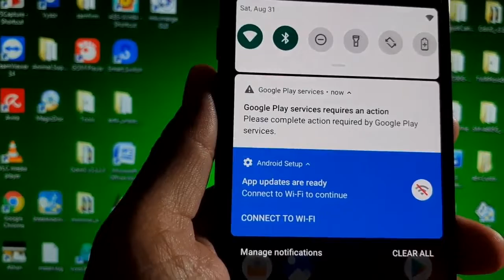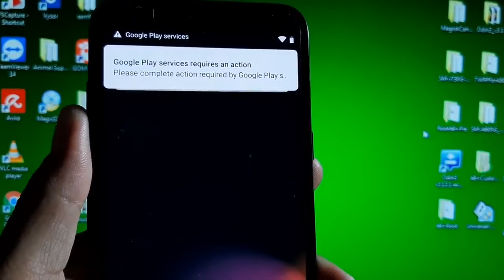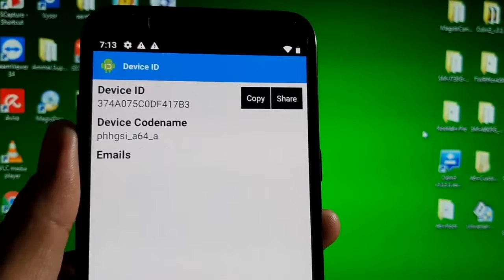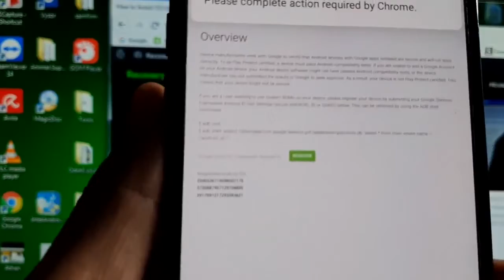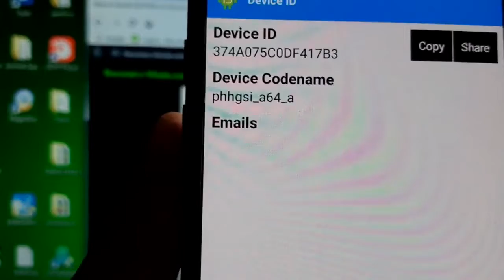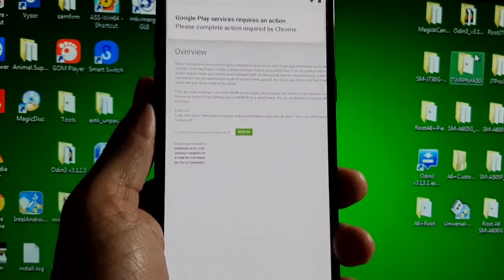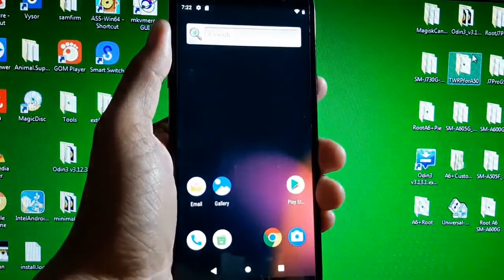How to fix warnings google play services requires an action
How to fix warnings "google play services requires an action" and notifications about your device not being certified.  It happen when you connect to internet after install GSI ROM.  Google play services detect that the device does not certified and you need to register it.